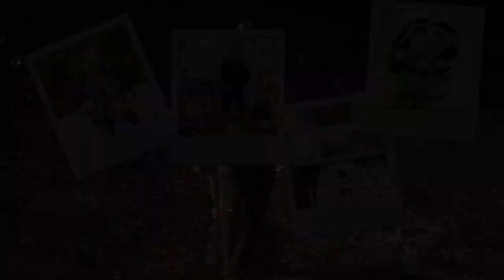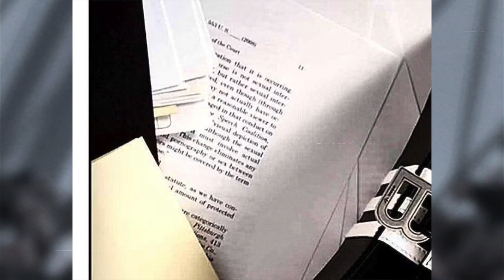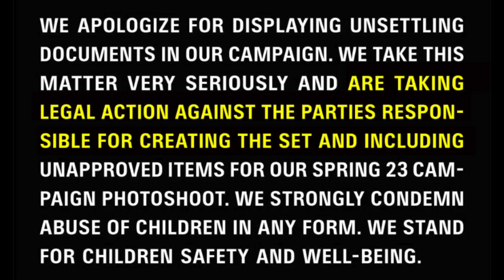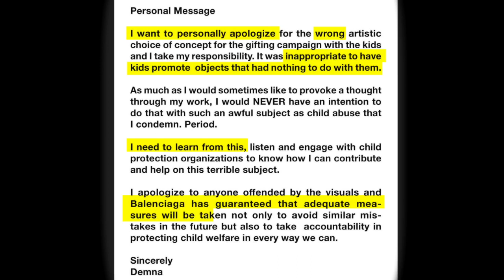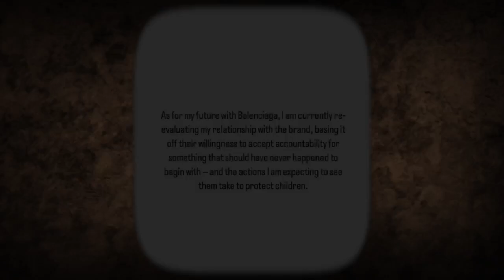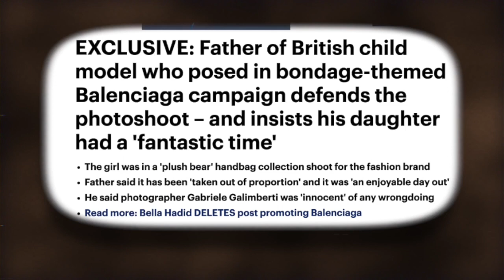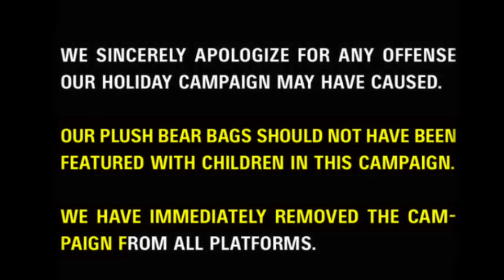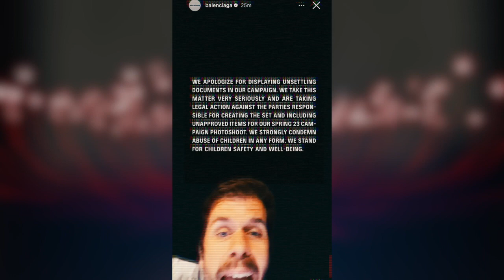New Balenciaga Campaign: HUGE Problem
In this video, we're talking about the New Balenciaga Campaign and the HUGE problem that's been brewing. Balenciaga is facing a lot of controversy, and we have all the details.

From the Balenciaga scandal to the controversy around the use of children with adult teddy bears and court documents that shouldnt be in any clothing line campaign, we've got all the news you need to know about this huge problem. Make sure to check out this video to find out what you can do to voice your opinion on this issue!